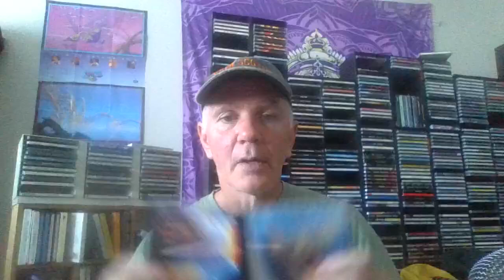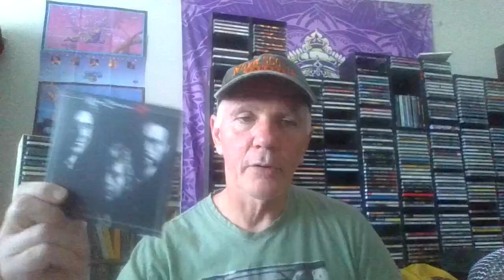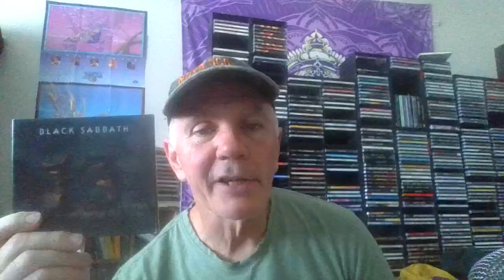This Week # 110 September 15, 2024 To September 21, 2024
This is a Video released once a week that will detail all the shows, announcements, content and events for this channel.